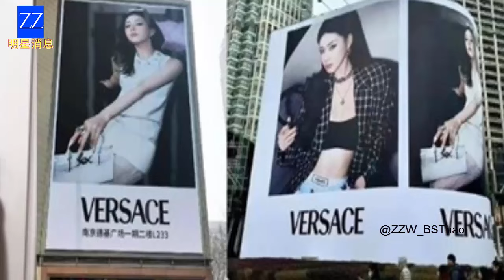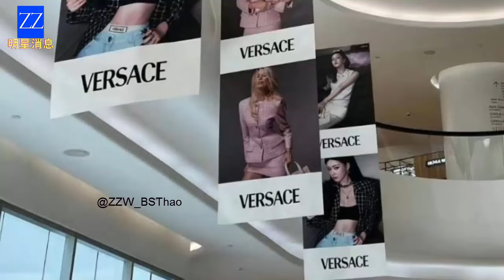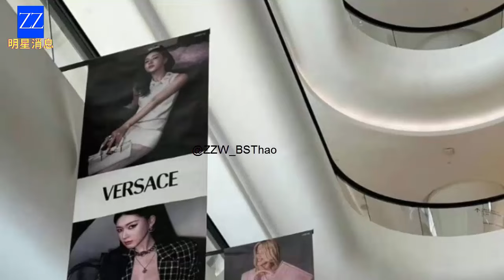Not Leo Wu! Zhao Lusi and the Most Important Man in Her Life Capture Stunning Photos.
It's not about famous actors like Leo Wu or Zhang Linghe, folks. Recently, social media was abuzz once again with photos of the most important man in Zhao Lusi's life. Notably, the perfect profile angles captured by the lady herself in a comparison shot were stunning, with neither party willing to be outdone by the other. Let’s find out who this man is with the Youtube channel @ZZW_BSThao. Oh, and by the way, @ZZW_BSThao had mentioned it once before, but this time it's a new update.